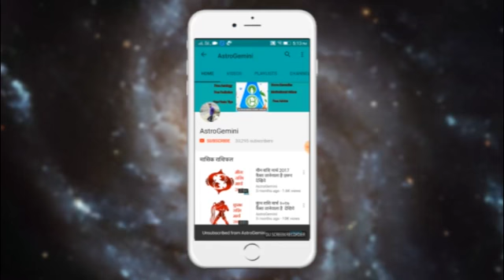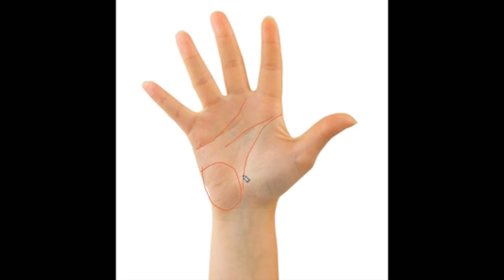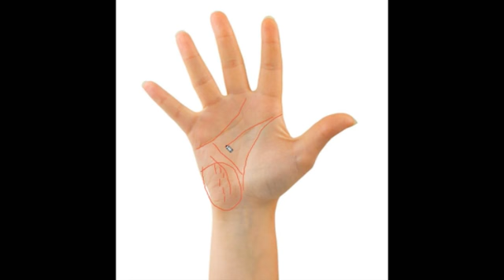जाने अंतर्दृष्टि रेखा या चंद्र रेखा की शक्ति को। know the power of your intuition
जाने अंतर्दृष्टि रेखा की शक्ति को। know the power of  your intuition